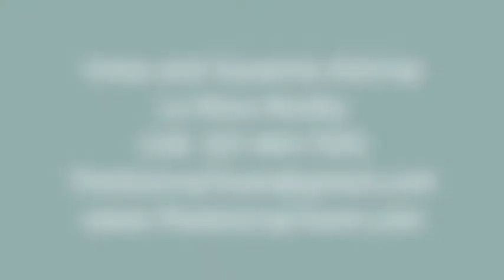Resort-Style Vacation Condo! | For Sale | 4802 Cayview Ave, Unit 403, Orlando, FL 32819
Exquisitely Furnished, 4th Floor Condo Located in Resort-Style, Vacation Home Community of Vista Cay! This wonderful condo boasts a fully equipped kitchen and charming dining/living room that features access out onto your private balcony. You’ll love the split bedroom floor plan, that features a main bedroom with attached full bathroom and two additional bedrooms that share another spacious bathroom. Zoned for short-term renting this turnkey property would make the ideal vacation home or AirBnb! Minutes from the Orange County Convention Center, Top Golf, and the Orlando Eye, you can enjoy world class dining, shopping, and entertainment on your doorstep! Vista Cay is a sought after gated community, with resort-style amenities that include a state of the art fitness center, movie theater, game room, walking/jogging trail, 10,000 square foot clubhouse, concierge desk, playground, poolside bar and more! Relax on the expansive, waterfront pool deck or cool off in the swimming pool! Don’t miss out on this fantastic opportunity to make everyday a vacation!